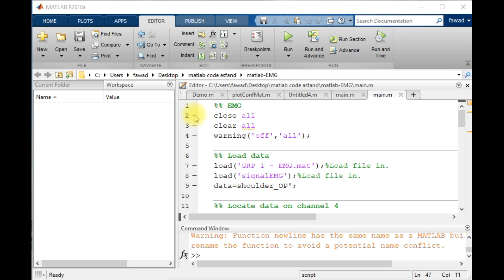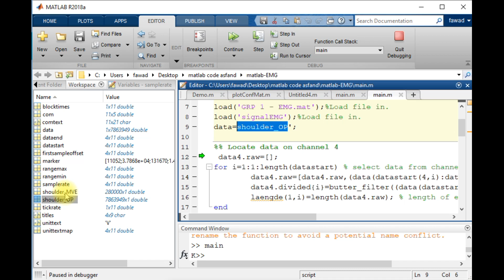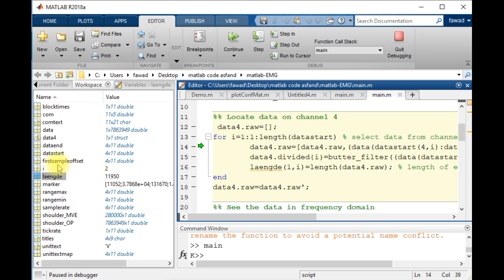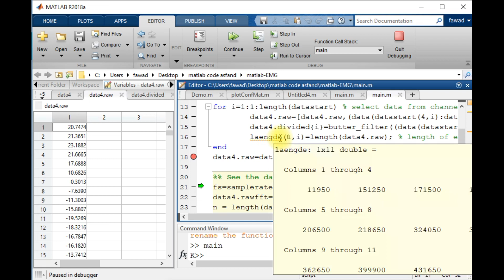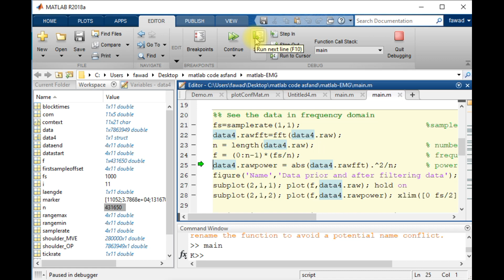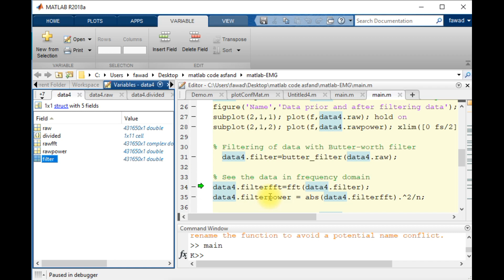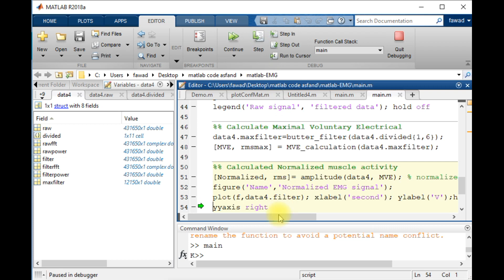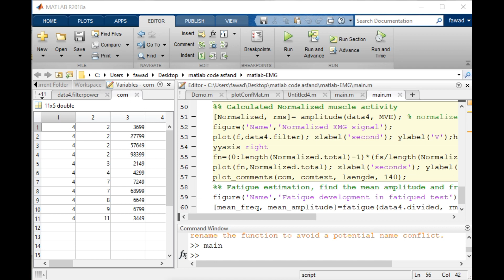EMG Muscle Fatigue Detection | Matlab programing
skeletal muscle
Matlab code

close all
clear all
warning('off','all');

%% Load data
load('GRP 1 - EMG.mat');%Load file in.
load('signalEMG');%Load file in.
data=shoulder_OP';

%% Locate data on channel 4
 data4.raw=[];
for i=1:1:length(datastart) % select data from channel 4 which contain the data.
        data4.raw=[data4.raw,(data(datastart(4,i):dataend(4,i)))];
        data4.divided{i}=butter_filter((data(datastart(4,i):dataend(4,i)))');
        laengde(1,i)=length(data4.raw); % length of each data sections, used for plotting the comments
end
data4.raw=data4.raw';

%% See the data in frequency domain
fs=samplerate(1,1);                           %samplerate is a vector(look to the right) = 1000
data4.rawfft=fft(data4.raw);
n = length(data4.raw);                        % number of samples
f = (0:n-1)*(fs/n);                           % frequency range
data4.rawpower = abs(data4.rawfft).^2/n;      % power of the DFT
figure('Name','Data prior and after filtering data');
subplot(2,1,1); plot(f,data4.raw); hold on
subplot(2,1,2); plot(f,data4.rawpower); xlim([0 fs/2]);hold on

% Filtering of data with Butter-worth filter
  data4.filter=butter_filter(data4.raw);

data4.filterfft=fft(data4.filter);
data4.filterpower = abs(data4.filterfft).^2/n;

subplot(2,1,1); plot(f,data4.filter);
xlabel('seconds');
ylabel('V');
plot_comments(com, comtext, laengde, 0.01); hold off
subplot(2,1,2); plot(f,data4.filterpower);
xlabel('Frequency');
ylabel('Power');
legend('Raw signal', 'filtered data'); hold off

%% Calculate Maximal Voluntary Electrical
data4.maxfilter=butter_filter(data4.divided{1,6});
[MVE, rmsmax] = MVE_calculation(data4.maxfilter);

%% Calculated Normalized muscle activity
[Normalized, rms]= amplitude(data4, MVE); % normalize the contraction according to max muscle contraction
figure('Name','Normalized EMG signal');
plot(f,data4.filter); xlabel('second'); ylabel('V');hold on;
yyaxis right
fn=(0:length(Normalized.total)-1)*(fs/length(Normalized.total));
plot(fn,Normalized.total); xlabel('seconds'); ylabel('% of Max contraction');
plot_comments(com, comtext, laengde, 140);
%% Fatigue estimation, find the mean amplitude and frequency
figure('Name','Fatique development in fatiqued test');
[mean_freq, mean_amplitude]=fatigue(data4.divided, rms.divided, comtext);